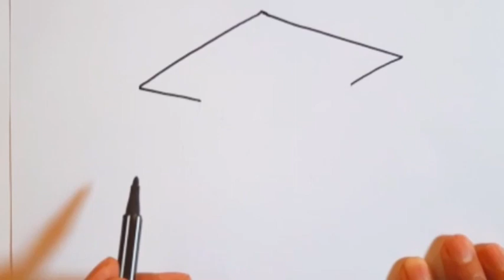رسومات سهله وجميله | كيفية رسم وجه كرطون سهل جدا | تعليم الرسم